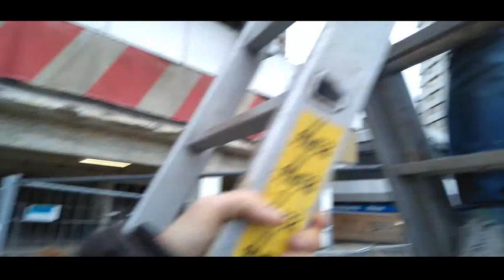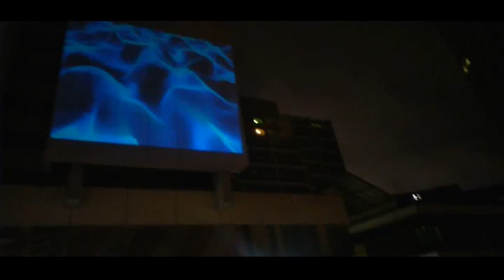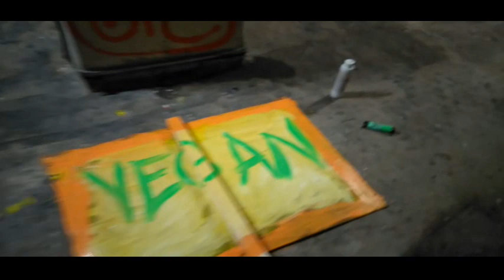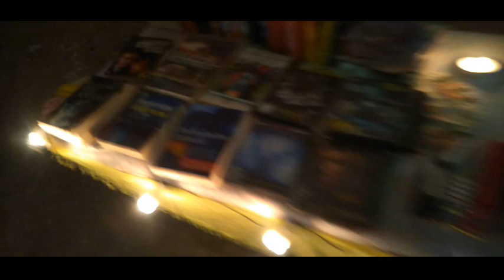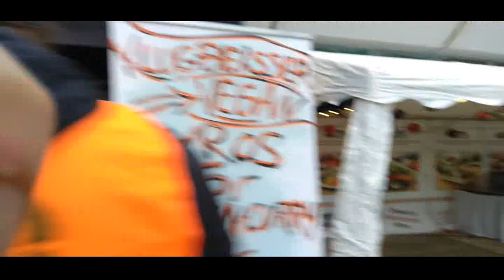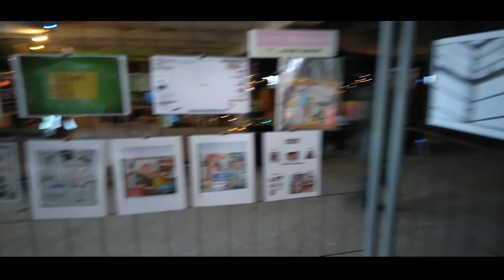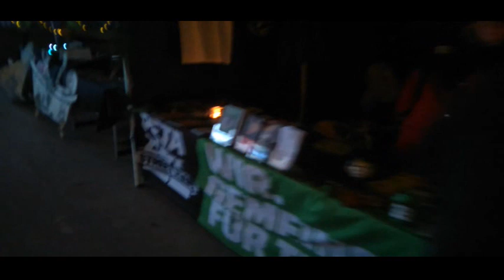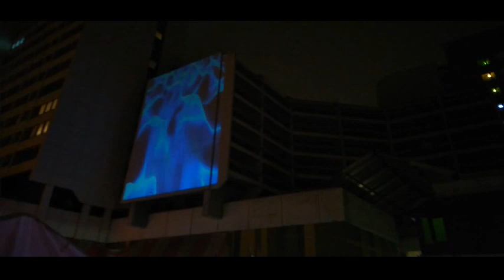MAKING MIRACLES IHME-ZENTRUM - Making of Wunder Wandel Weihnachtsmarkt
2018 fand zum dritten Mal der Wunder Wandel Weihnachtsmarkt im Ihme-Zentrum Hannover statt.

Organisiert wurde das ganze von Cora Gutzeit, Tim Schmelzer und Jan-Philippe Lücke mit den NGOs Transition Town Hannover e.V., Kultur des Wandels und Zukunftswerkstatt Ihme-Zentrum e.V. dahinter.

Ziel von jeher beim WWW war es, einen etwas anderen Weihnachtsmarkt zu veranstalten, fernab irgendwelcher Blockhüttenromantik und verkokelten Fischen am Stock. Auch auf die typische Weihnachtsmusik wollten wir lieber verzichten.

Freitags sorgte das Hip Hop-Label Ausgehakt für ausgelassene Stimmung. Ranios & Rayk und ihre Kollegen veranstalteten bei uns ihre Weihnachtsfeier. Die Leute kamen bis aus Hamburg, um mit ihnen zu feiern.

Samstags legte die Junkyard-Crew um Iannik Dosz den ganzen Tag feinsten Tech-House auf. Förderlich für den guten Sound war sicherlich auch, dass die Truppe die Nacht zuvor noch ihre eigene Party in einem Club in Hannovers Innenstadt hatten ;-)

Sonntag war das wunderbare snntg-Festival für das Bühnenprogramm verantwortlich. Mit Floppys Eleven brachten sie uns auch den perfekten musikalischen Abschluss unseres wilden, dreitägigen Ritts auf die Bühne.

Das alles auch noch so gut aussah, lag vor allem an den Visuals des großartigen Künstlers Helmut Hennig, der den Innenbereich, den Turm vom Ihmeplatz 5 und den Stadtwerke-Turm hinter der Bühne eindrucksvoll in Szene setzte.

Ebenso wäre das alles ohne die zahlreichen ehrenamltichen HelferInnen und StandbetreiberInnen möglich gewesen. Ich kann gar nicht alle aufzählen! DANKE EUCH!

Euer Django